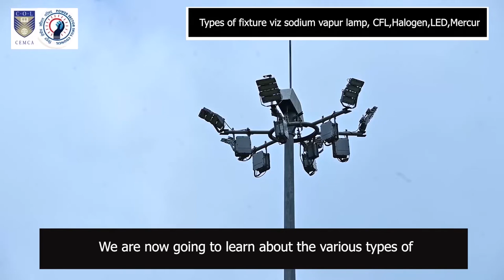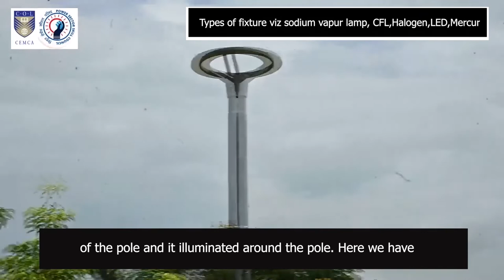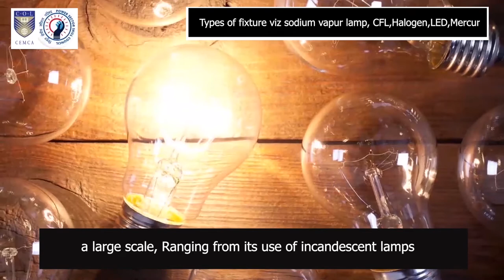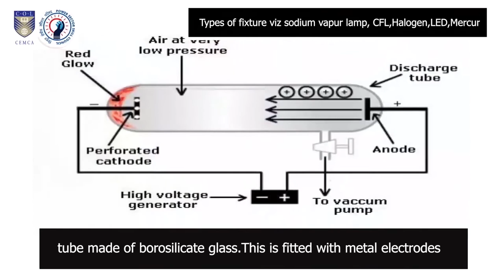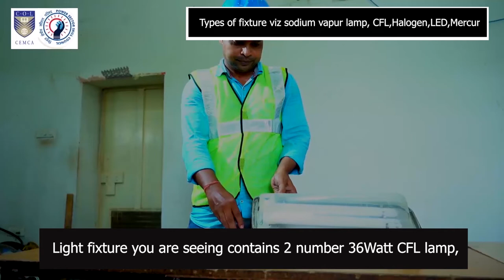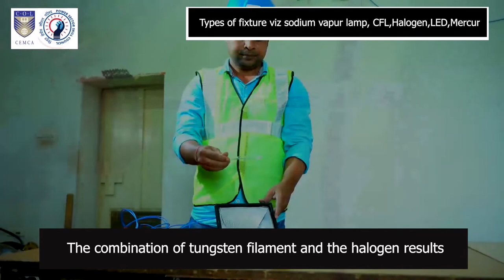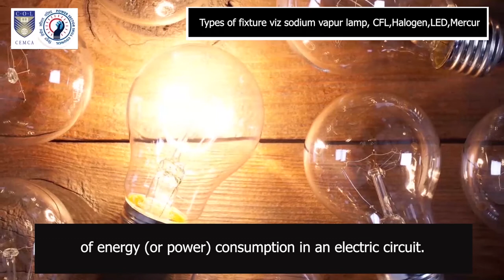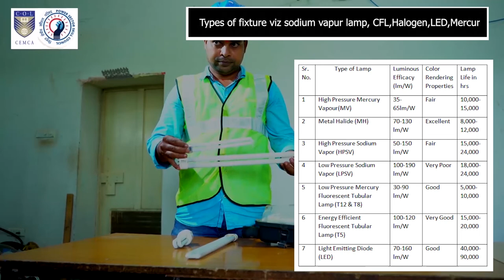Assistant Technician Street Light English 01